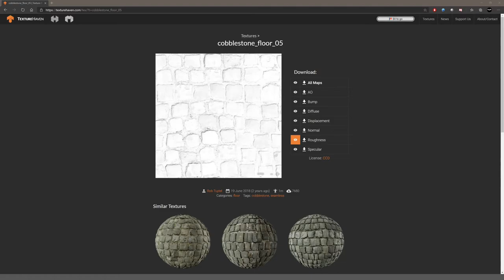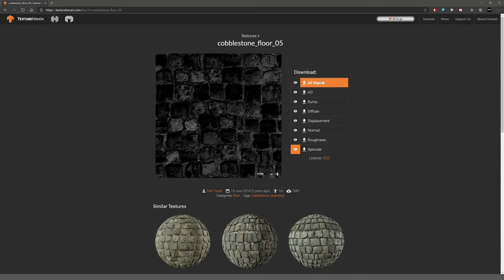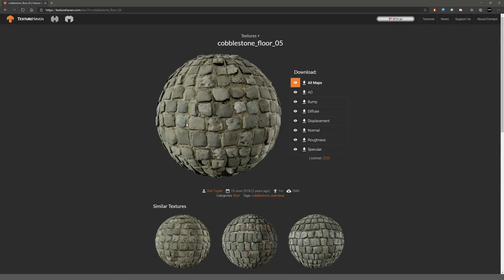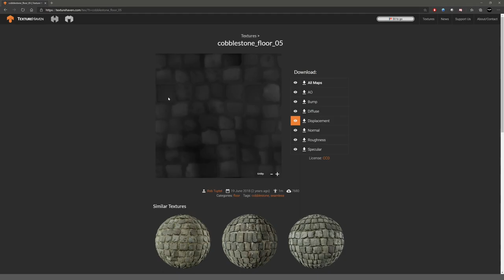Blender Tutorial - Teil 17: Texturemaps #1 (deutsch / german)